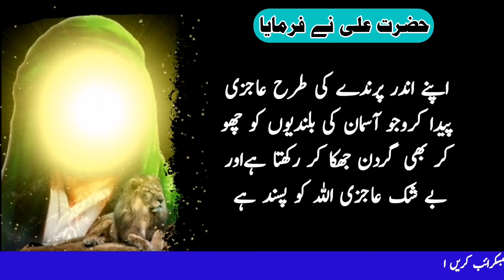hazrat ali ne farmaya|Hazrat Ali Ne farmaya Insan ka zawal use Waqt Shuru Hota Hai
decrees of Hazrat Ali
hazrat ali